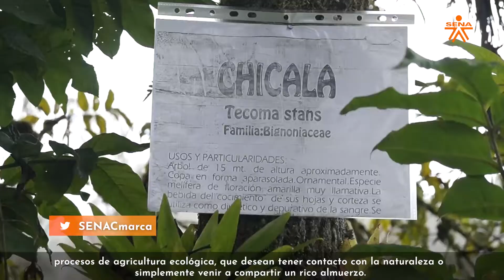SENA en 1 Minuto - AgroEcológicos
Agroecológicos es un emprendimiento de turismo familiar, ubicado en el municipio de Chipaque Cundinamarca, apoyado por nuestro programa SENA Emprende Rural. SENAEsEmprendimeinto SENAIncluyente . Esta es su historia ⬇️